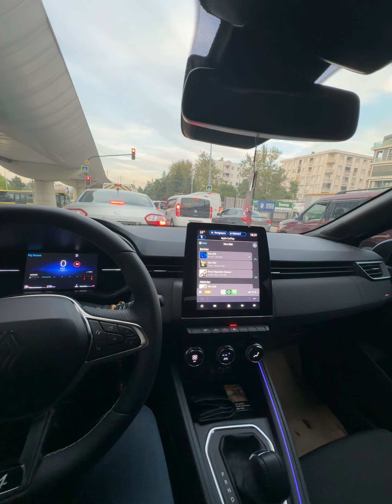Araba Snap Kim Bilir